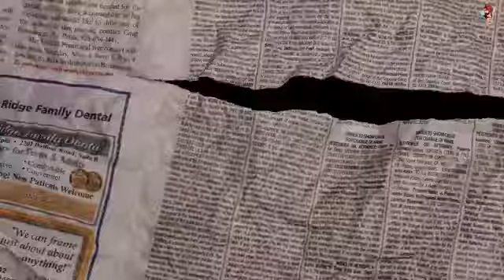Emotional Banda(offical video)Ranjit Bawa | Latest punjabi song :::